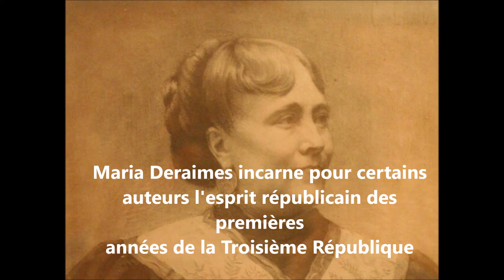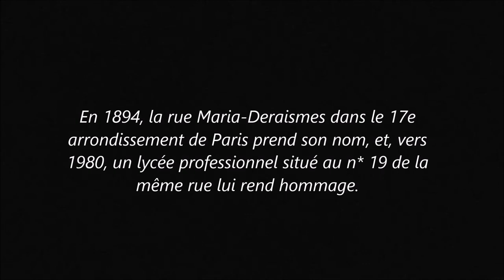Marie deraismes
Petit travail pour plus d'information sur une franc-maconne.